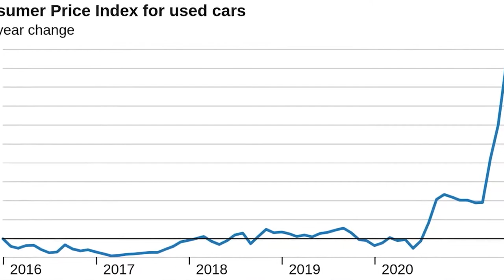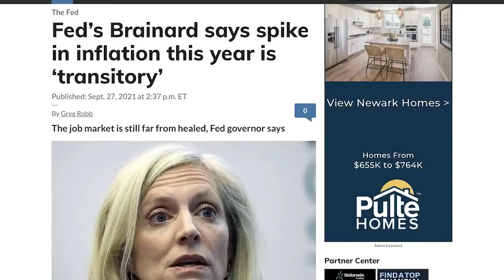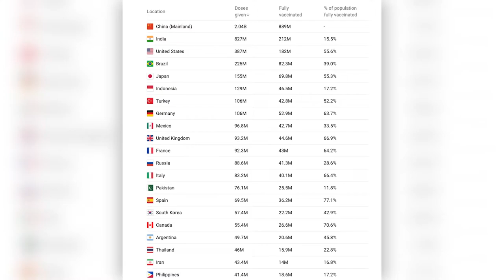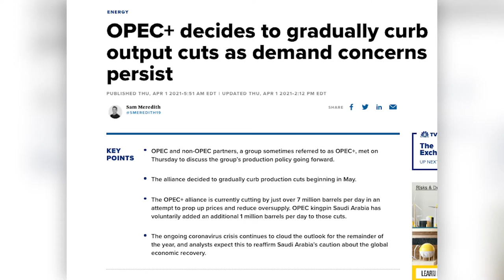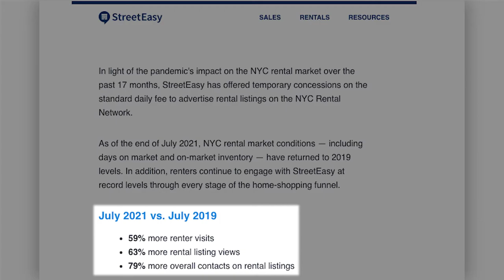How Inflation Will Affect Real Estate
Inflation is certainly here, and it’s much more rampant than the Federal Reserve would like to admit. We all are feeling the effects of push inflation right now in the form of increased prices on semiconductors, lumber, and raw materials that are pushing up the prices of cars, homes, etc. What most don’t realize is that the real type of inflation we should be worried about is wage inflation.

Looking to sell your Hudson County home?

Steven Rosado
eXp Realty